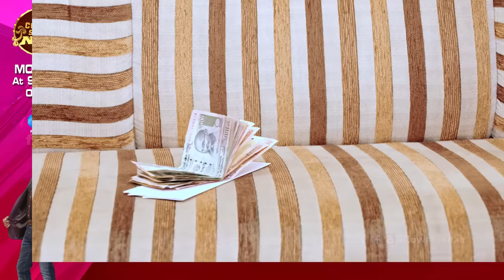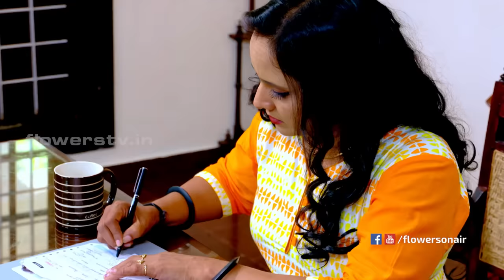Uppum Mulakum Ep# 19 | Flowers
The full HD episode of Comedy Super Nite.

Watch Comedy Super Nite Monday to Thursday, 9.30PM Only on Flowers with Suraj Venjaramoodu and Aswathy.